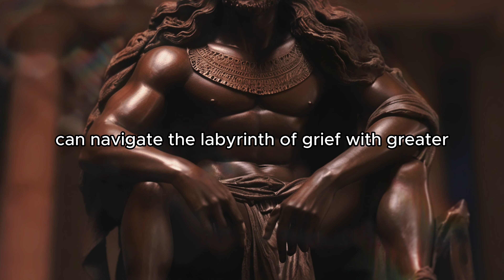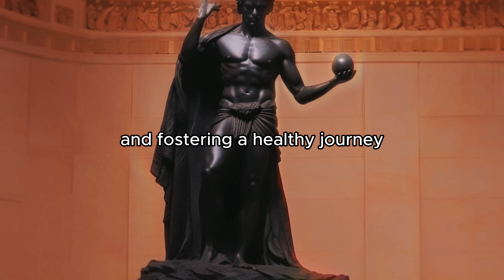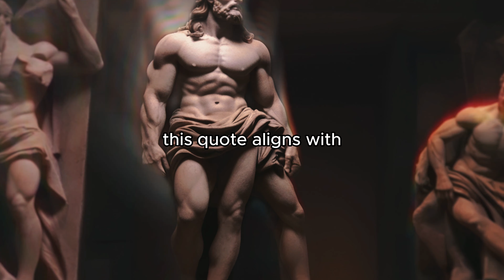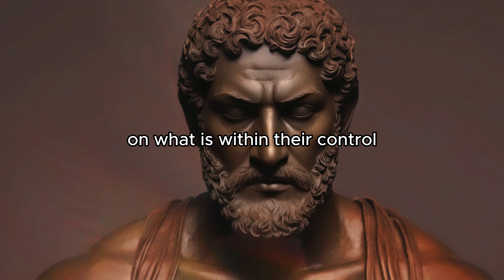The Stoic Guide to Overcoming Huge Loss-Finding Light in Darkness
Embark on a transformative journey with our latest video, "Stoic Wisdom Unveiled: Navigating Grief and Loss." 🌟 Discover the profound insights of Stoicism as we explore 12 timeless lessons, guiding you through the complexities of profound loss with resilience and serenity. 🌈 Join us in unlocking the secrets of coping with life's inevitable challenges the Stoic way. 🚀 Stoicism GriefSupport WisdomInLoss 🌹